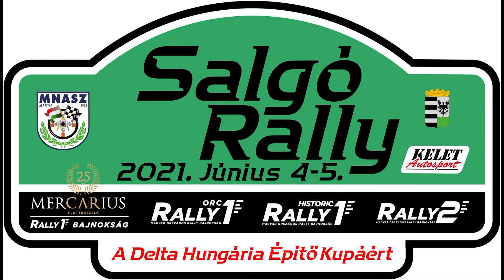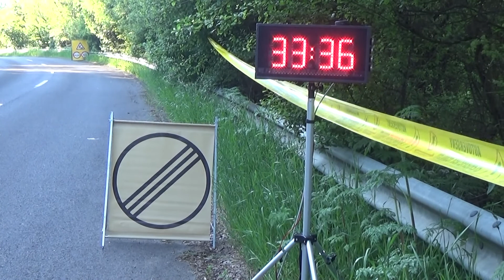Salgó Rally 2021 a Delta Hungária Kupáért Ollé "Sasa" - Ollé Rebeka